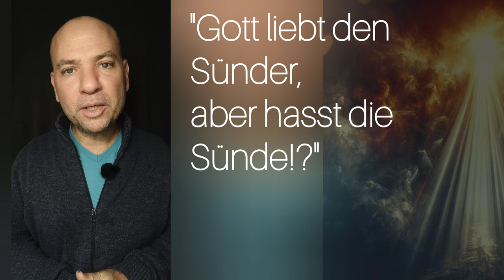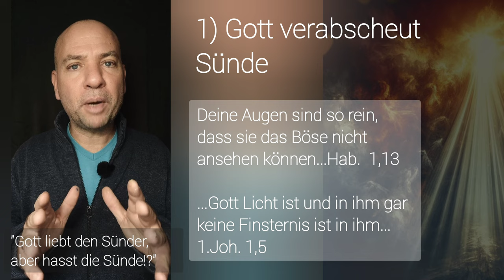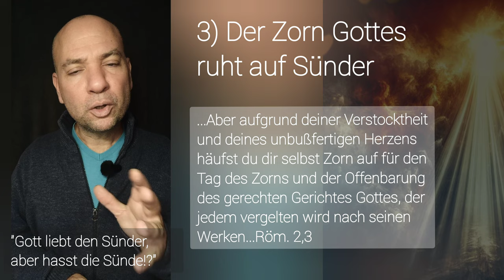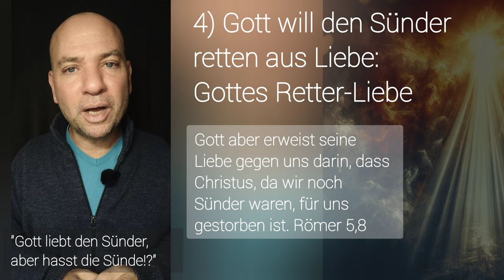"Gott liebt den Sünder, aber hasst die Sünde!?"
💡NOCH FRAGEN?

🎁 MEHR CONTENT?

⌚ VIDEOKAPITEL
00:00 - Einleitung
00:24 - 1) Gott verabscheut Sünde
01:10 - 2) Jeder Mensch ist Sünder
01:37 - 3) Der Zorn Gottes ruht auf Sünder
02:36 - 4) Aus Liebe will Gott den Sünder erretten